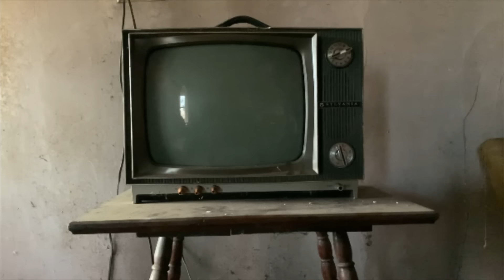Deliver Us (2023) Interview with Lee Roy Kunz and Cru Ennis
Filmmakers and actors Lee Roy Kunz and Cru Ennis join us to discuss their new film, Deliver Us, which explores themes of good and evil within the context of religious theologies. This thought provoking religious horror film comes out just in time to kick in the spooky season with a release on September 29th.